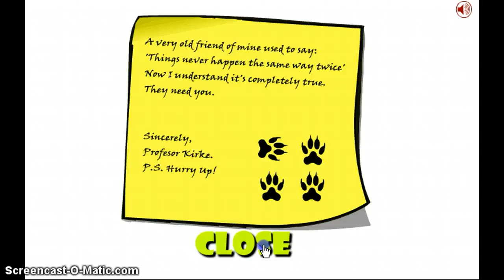Obama Narnia - The Return of the Witch Trailer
Obama Narnia - The Return of the Witch Trailer by Inkagames
The evil White Witch has come back to Narnia and has captured Aslan and the Prince Caspian. Help Obama save Narnia before it's too late.
To be released on Aug 27, 2012